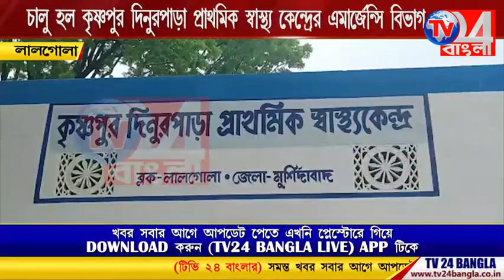চালু হল কৃষ্ণপুর দিনুরপাড়া প্রাথমিক স্বাস্থ্য কেন্দ্রের এমার্জেন্সি বিভাগ